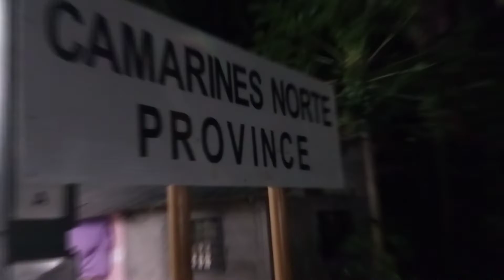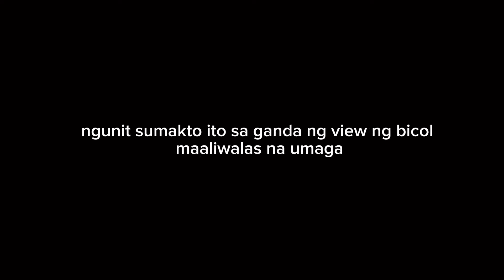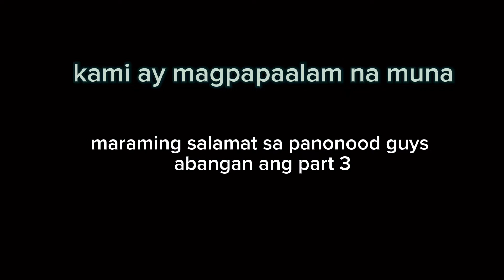Part 2!!! muntinlipa to samar province ride adventure you must watch.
no copyright infridgement intended on this video.educational porpuses used only  the music that used in this video is Not mine but its belongs to the respected owner below.

1st song name: saturday nights lyrics
artist: khalid

2nd song name: this feeling lyrics
artist: the chainsmoker